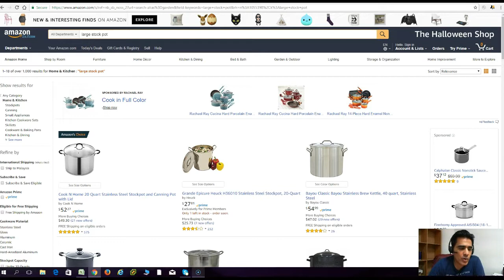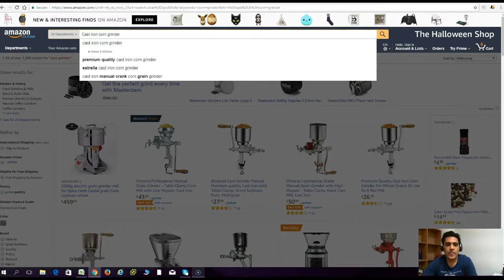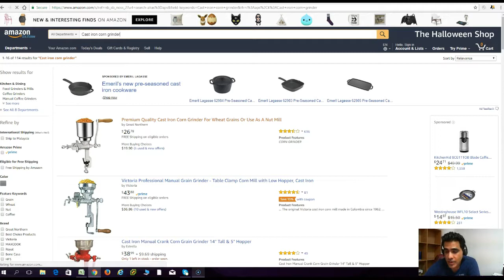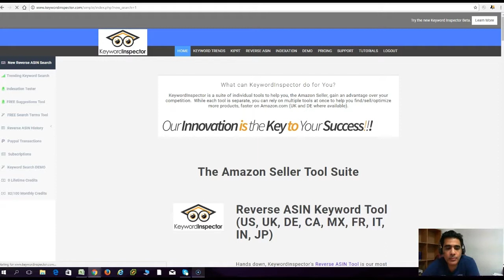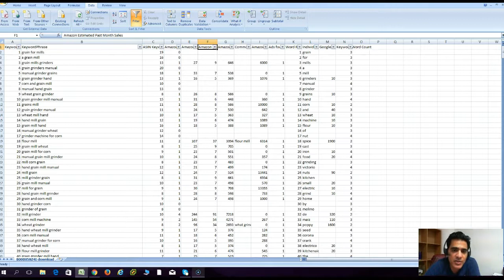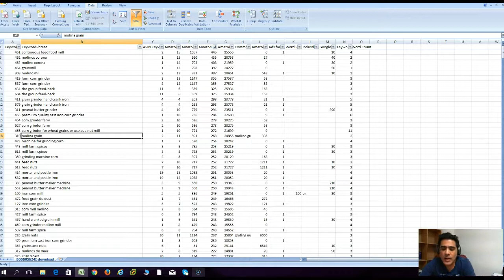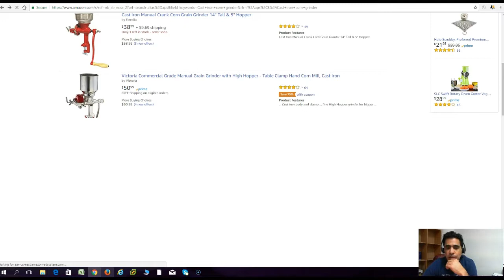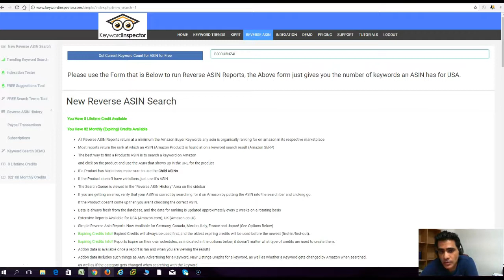Introduction to keyword Inspector Tool to Hunt for New Keywords for your Amazon Listing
Purpose of this tool is to identify new keywords that may bring additional traffic and additional orders to your listing. As you all know most of the time we use keyword research tools like merchantwords and then we will find few good keywords and do research using Jungle Scout or Market Intelligence tool but what If I tell you there are 100s of potential more keywords you may be missing and you may not even know that these additional keywords also exist and may bring additional traffic and conversion to your ASIN just because these additional keywords could be very strange or could be in other languages and you may have no idea about these additional keywords.

The best way is to find a similar product in your niche, almost identical to your own product with highest BSR (Best Seller Rank). Now you take this ASIN and ask Keyword inspector to run over it and give you the list of all possible keywords that are converting and bringing traffic to your competitor's ASIN. Now you may be amazed to see the number of additional keywords that are bringing a lot of traffic and conversion to your competitor already. Now all you have to do is start optimizing your listing to accommodate additional keywords in your listing. You can adjust your title, your bullet points and your description to accommodate all these new keywords which will in return bring more traffic to your ASIN and will bring in more conversion and thus increase your ranking further in your niche.